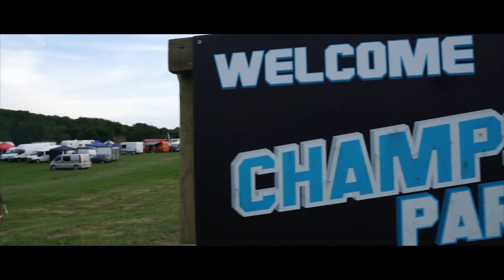Enduro Epidemic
Looks like a few quiet months ahead, but we will be back...
music Onlap-"miracle"